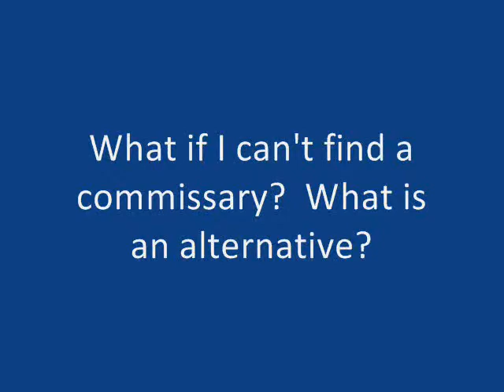What if I can't find a commissary? What is an alternative?